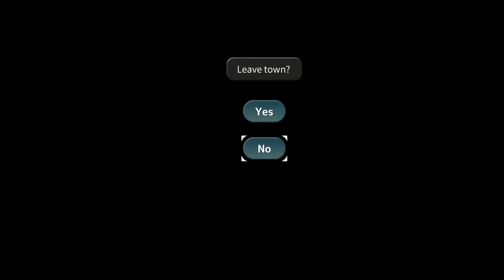Fantasian: Gameplay 6 - Climb the Sacret Sand Tower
Aparece el equipo Rocket !!!